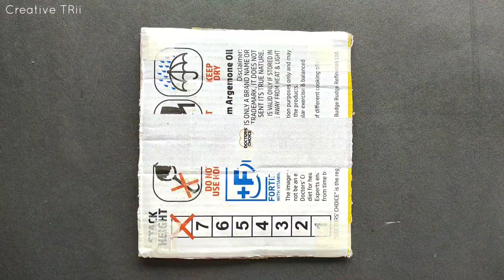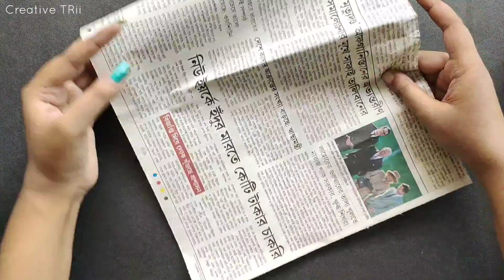DIY Ganpati Decoration Idea with Newspaper/Ganesh Chaturthi/Ganpati Background Wall Decoration Ideas